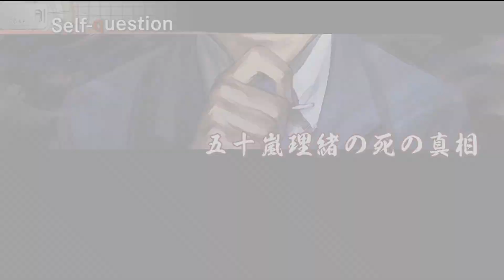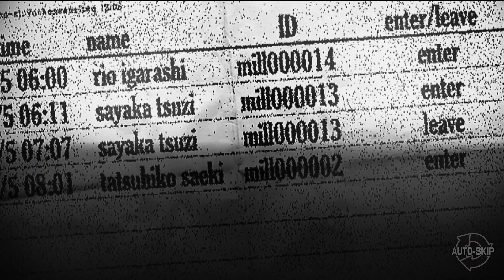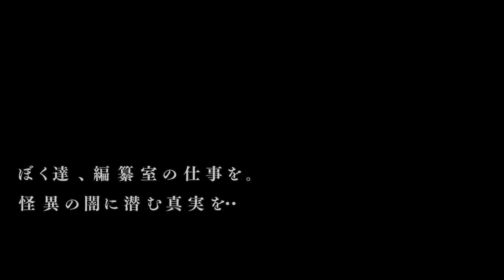選択肢回収しなさい！！「第二話 心霊写真」【流行り神2】【流行り神1・2・3パック】【女性実況】#67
公認YouTuberとして実況動画を投稿しています！
ネタバレ・アドバイスはなしで楽しんでいただけたらと思います。